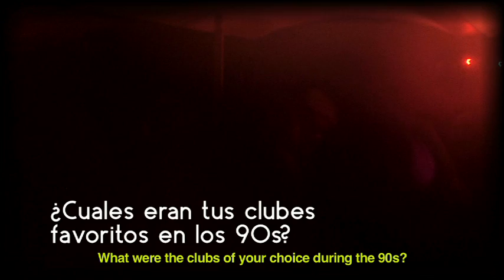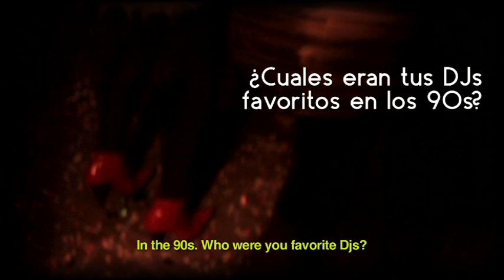Children Of Berlin (part 1/2)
Children Of Berlin is a short piece on the Berlinese electronic music scene, the Berlin Wall and their connected history.   It is presented by a variety of people (Deejays, Artists, Party Goers, Club Owners, Etc...) sharing individual memories and stories from back then and also talking about the scene now.

Many thanks to all who participated in Children of Berlin.

Children of Berlin is a W0RKT34M production created for Klubbers' Day Festival 2010.